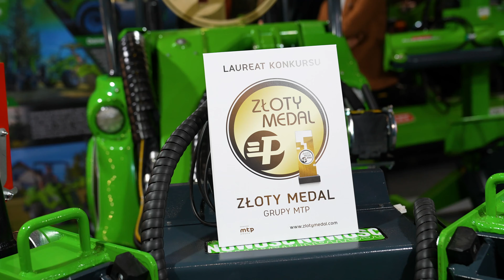Gardenia 2022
Czas na relacje z tegorocznych targów Gardenia!

Kim jesteśmy?
Firma Serafin P.U.H. to przedsiębiorstwo, które od 2005 roku działa na rynku maszyn i
urządzeń dla budownictwa, ogrodnictwa, prac komunalnych oraz przetwórstwa i
przechowywania zbóż i nasion.  Cenimy sobie wysoką jakość produktów i innowacyjne
rozwiązania. Naszą wizytówką jest fachowość i dbałość o zadowolenie Klienta. W swojej
ofercie posiadamy szeroką gamę nowoczesnych maszyn i urządzeń.